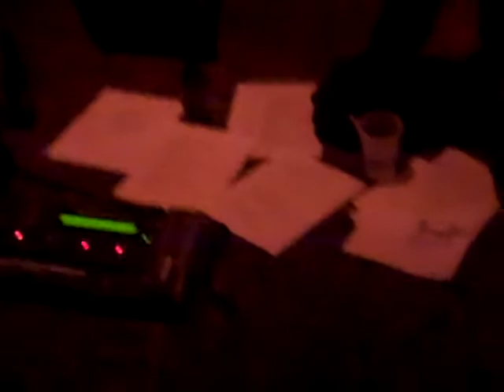Moxie- 3/20/10 -final tune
(Marvin Gaye Cover) This was a great show, extremely fun, lots of energy. Jillian's always has a great crowd and as you can see in the video, they were pretty pumped during our 3rd and final set.